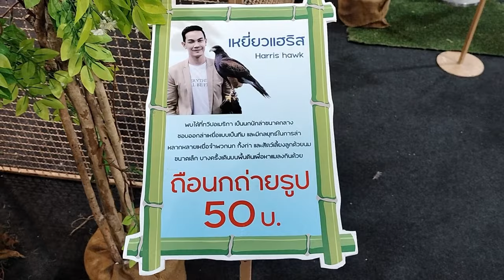Pet Safari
Pet Safari งานสัตว์เลี้ยง สัตว์ Exotic เต่าซูคาต้า นกเหยี่ยวแฮริส กิ้งก่าอีกัวน่า เตกู คาปีบาร่า พร้อมทั้งกิจกรรม ป้อนอาหาร และร้านค้าสัตว์เลี้ยง

13-19 มิถุนายน 2567 ณ ลานโปรโมชัน ชั้น 3 เซ็นทรัล หาดใหญ่